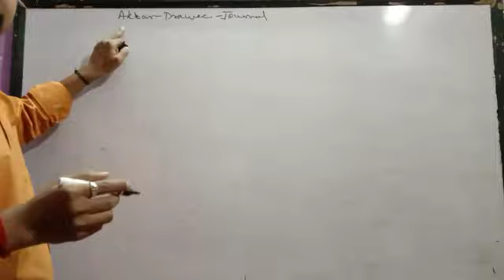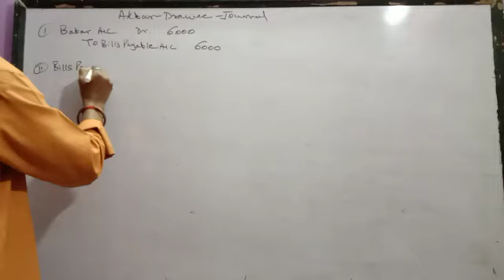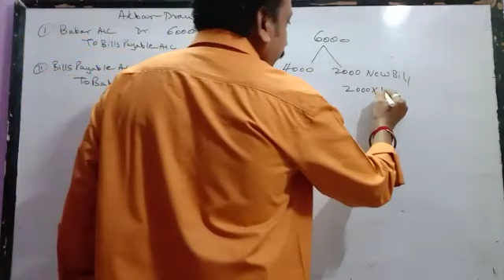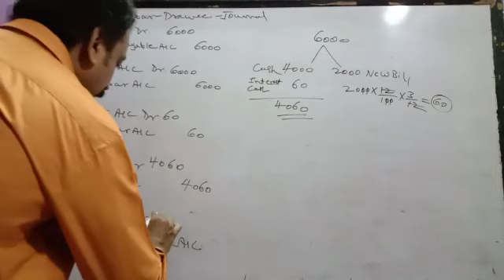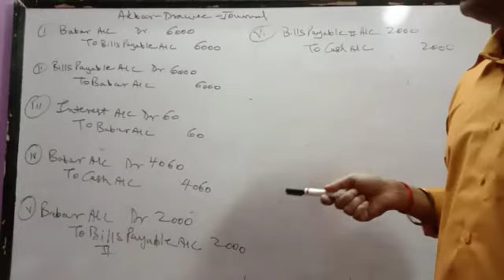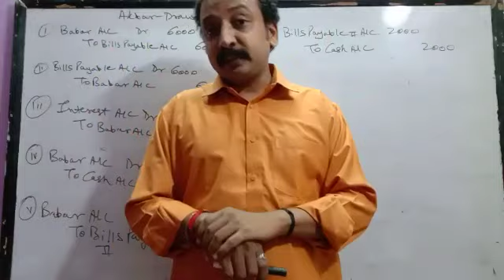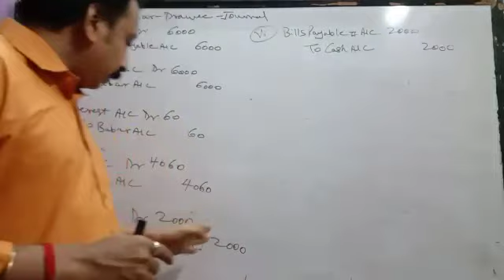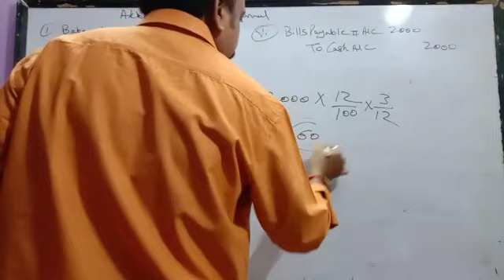XII BOE Practice Problem 14/06 Part V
Vidyaratna Classes